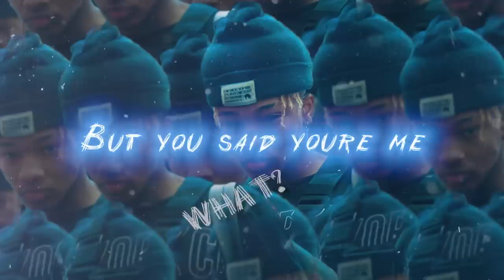JUFU - Who R U (Official Lyric Video)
LISTEN TO Who R U! ON APPLE MUSIC, SPOTIFY, ETC

PRODUCED BY:
Kid Kloud

JUFU  - Who R U

who r u remix